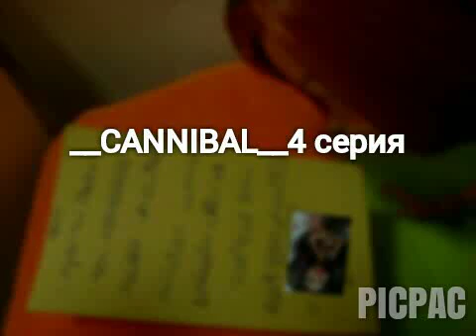Каннибал -4 серия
Вот и четвёртая часть ,кстати хочу сказать чем больше лаков тем ближе 5 серия !